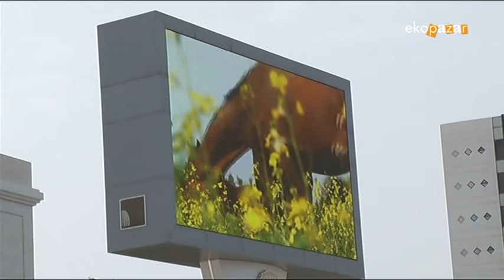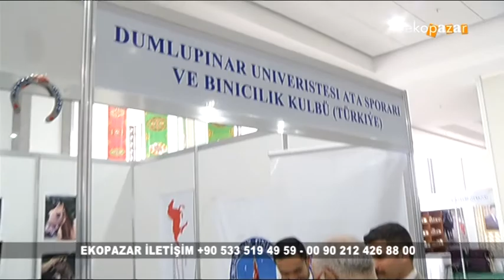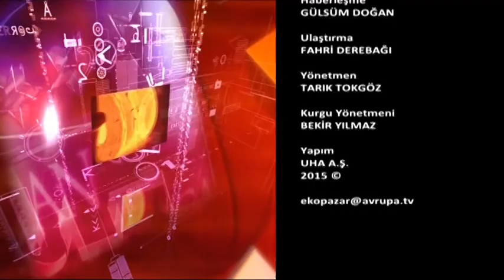Ekopazar 3 Mayıs 2015 Türkmenistan At Bayramı 2015